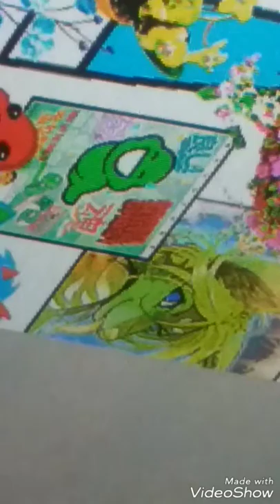J a d e. I s. A. Furry no like before the ears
People tend to overlook this